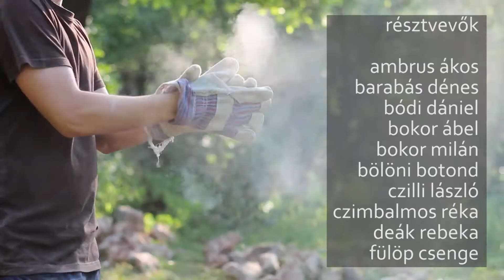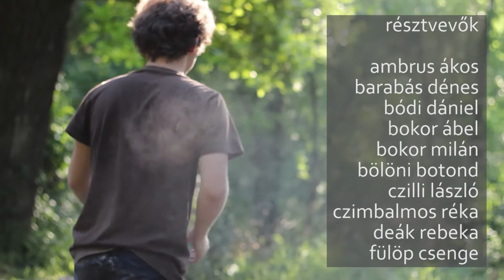kós károly I.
Hangulatvideó a sztánai Kós Károly örökségvédelmi táborról. 2013. július